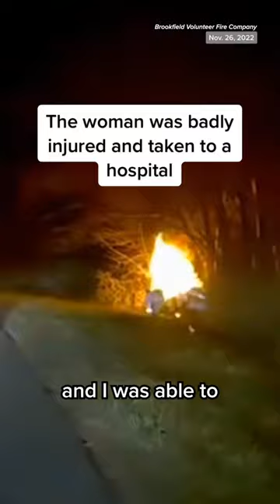Off-Duty Firefighter Pulls Woman From A Burning Car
An off-duty firefighter saved a woman's life when he pulled her from a burningcar without any protective equipment or a hose line, Connecticut officials say.